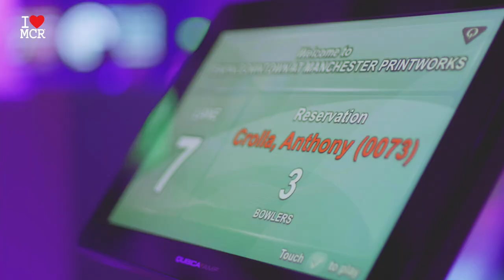Tenpin Manchester now open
Please note that this was filmed before the use of masks was made compulsory.